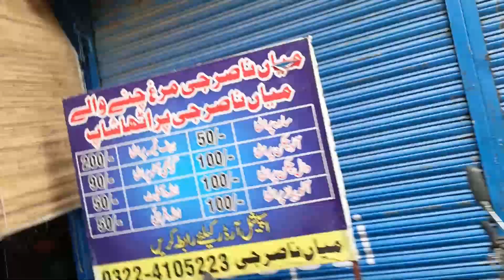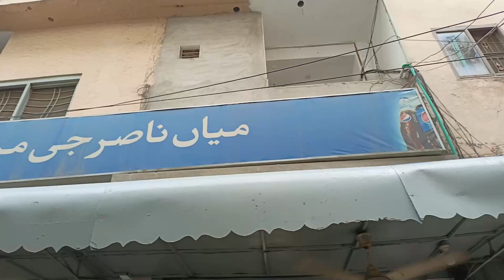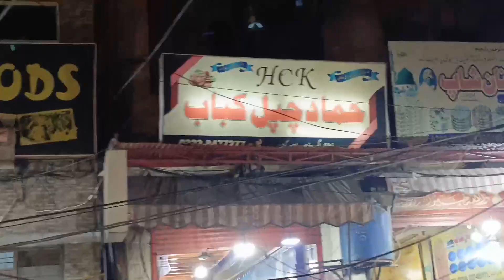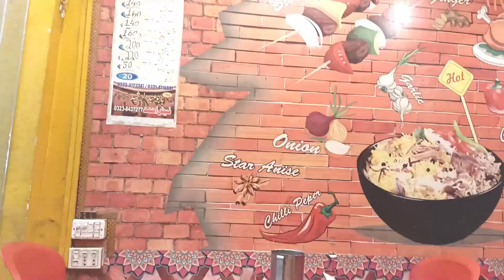Lahori Chasky / Hammad Chappal Kabab / Mian Nasir Nan Chany / Hanif Brothers Pishawar Chappal Kabab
Aj hum gaey Lahore ky famous chappal kabab aur nan chanay khany
Hammad Chappal Kabab / Sadar Cant
Mian Nasir Naan Chanay / Qainchi Amar Sidhu
Hanif Brothers Pishawar Chappal Kabab / Aray Bazar